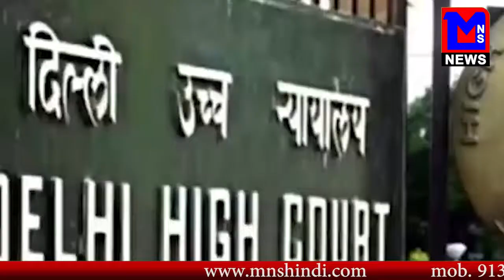मोदी के बाद अब आदित्यनाथ योगी पर बनेंगी फिल्म